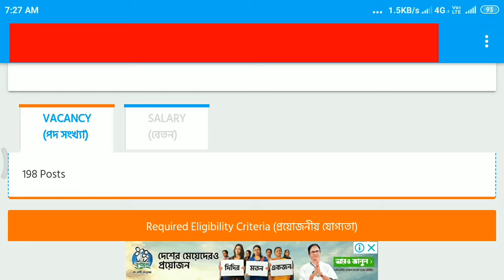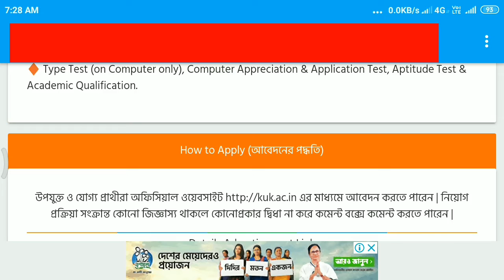মাধ্যমিক পাশে একটি বড়ো বিজ্ঞপ্তি | Madhymik Pass recruitment Job offer 2019